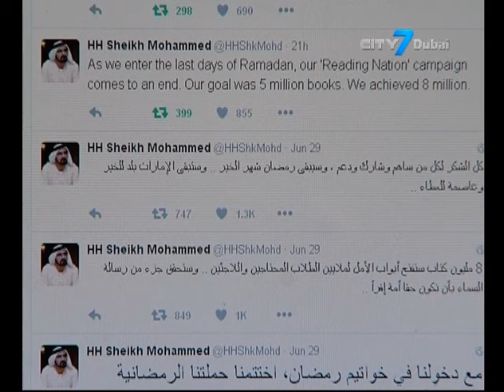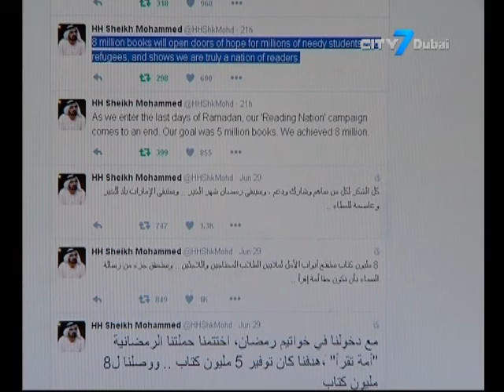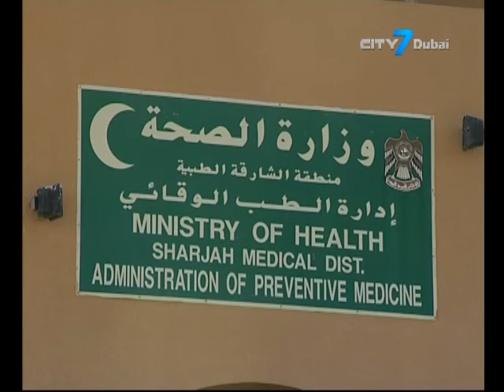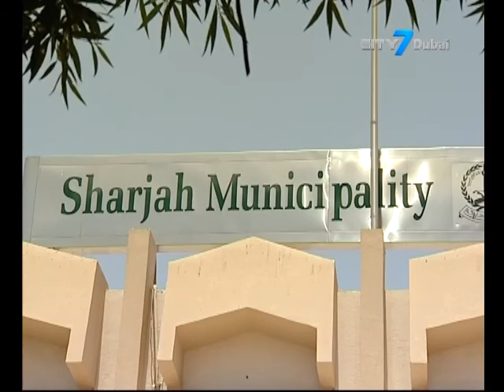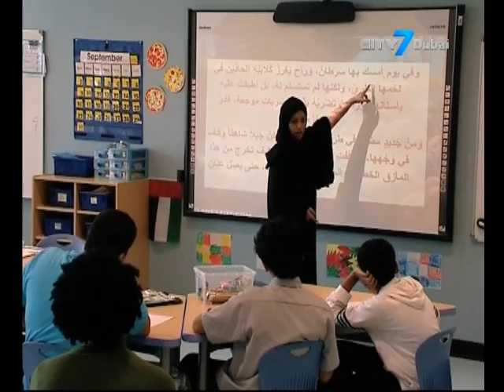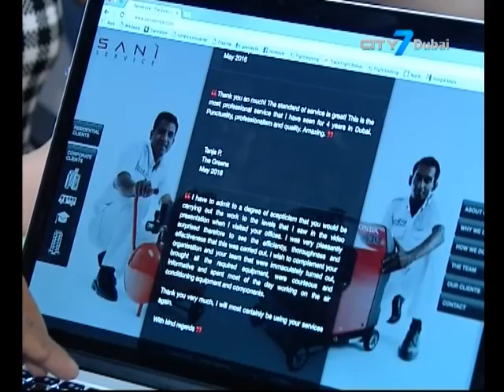City7 TV - 7 National News - 30 June 2016 - UAE News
7 National News is an English newscast giving indispensable information to its viewers.
In this bulletin:
Reading Nation campaign concludes, exceeding its target and reaching over 8.2 million
AED 80M raised to buy, print and distribute books and 3,500 libraries across the world will benefit from the campaign
DHA urges Dubai residents to plan vaccinations 2 weeks in advance to help effectiveness
Medical centres announce timings during Eid Holiday
Sharjah Municipality announces free parking slots in Sharjah for Eid holiday
ADEC let go of more than 340 teachers from schools in Abu Dhabi
Experts warn air conditioning units can affect the quality of air if not maintained
DSS returns for 43 days from July 9th